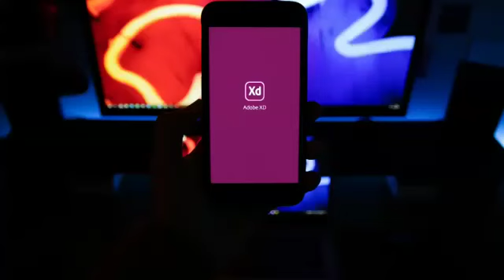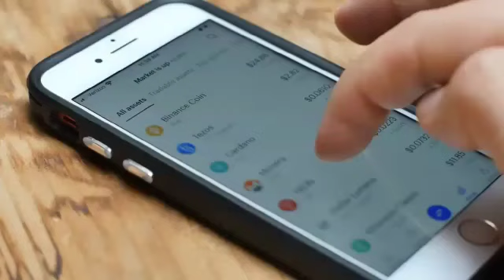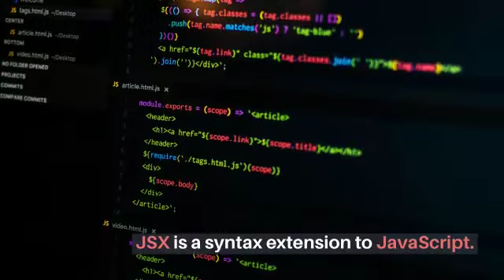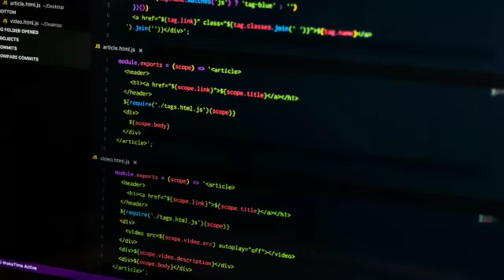What is TCP and UDP and key difference between TCP and UDP how work TCP and UDP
In this tutorial you learn about the most important topic is What is TCP and UDP and the key difference between TCP and UDP how to work TCP and UDP